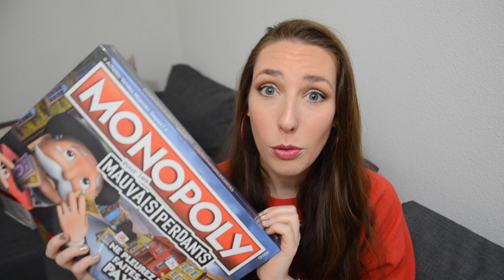🎄 MES CADEAUX DE NOËL 2020 | La Vie En Rousse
Dans cette vidéo je vous montre tous mes cadeaux de Noël de cette année !

Musique utilisée : /